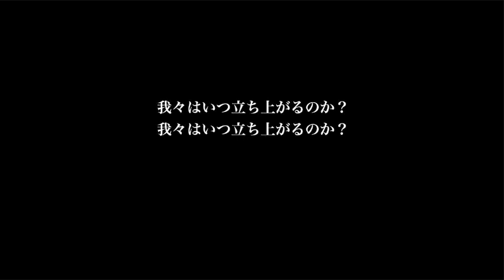Rider Shafique "Word, Sound, Power" Zine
"WORD, SOUND, POWER"
ZINE of the words from Rider Shafique

10 selected spoken word, dubstep classics and dub poetry (with Japanese translation)
spoken word CD (5 tracks) included

limited edition
available at BS06SB on 22/11/2019